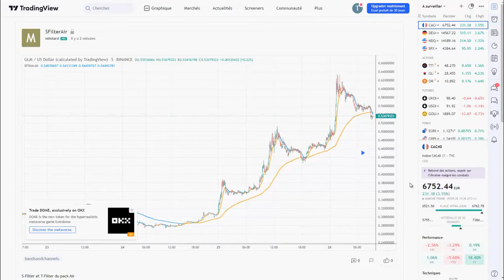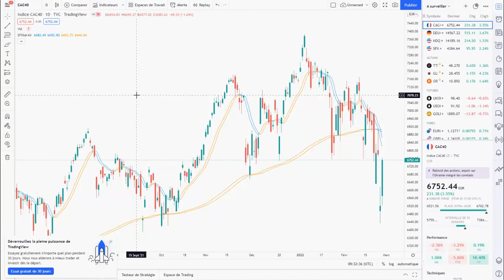Air Tutoriel Installation S Filter et T Filter dans TradingView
Tutoriel Pack Indicateur Air - Installation du S-Filter et du T-Filter dans TradingVIew

L'indicateur TradingView contient les deux indicateurs S-Filter et T-Filter.
Il s'agit d'une url à ouvrir dans TradingView. Il faut ensuite cliquer sur le bouton ajouter aux favoris pour pouvoir utiliser l'indicateur technique.